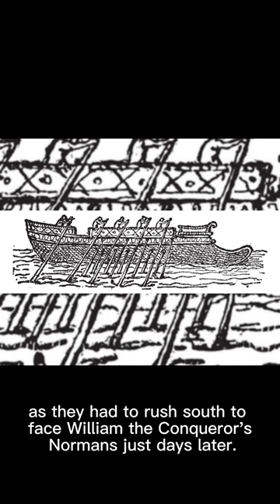Stamford Bridge: Forgotten Prelude to the Battle of Hastings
The Battle of Stamford Bridge, fought on September 25, 1066, was a pivotal conflict during the tumultuous year of Norman conquest in England. It marked a prelude to the more famous Battle of Hastings, but its significance cannot be overstated. King Harold II of England faced two formidable adversaries, King Harald Hardrada of Norway and Harold's own brother, Tostig Godwinson. In a surprise maneuver, Harold's forces swiftly marched north to engage the Vikings. The English emerged victorious, but their triumph was short-lived, as they had to rush south to face William the Conqueror's Normans just days later. Stamford Bridge remains a symbol of the complex and dramatic events of that historic year.